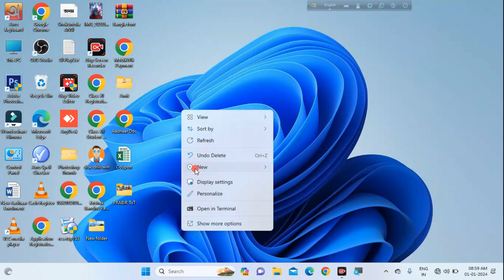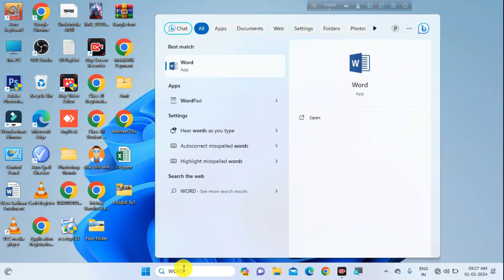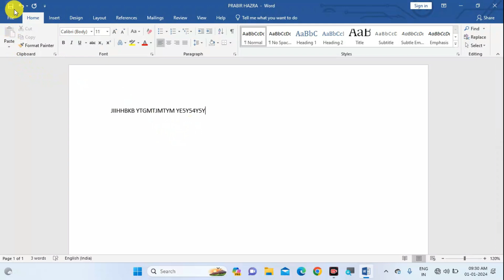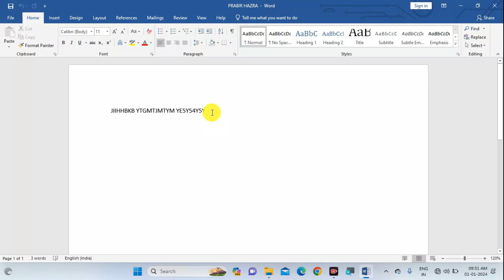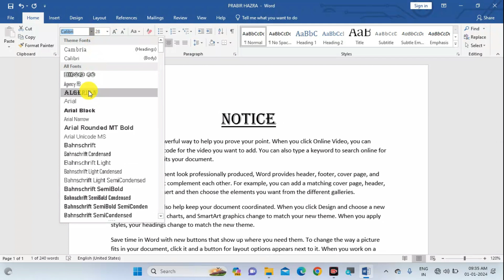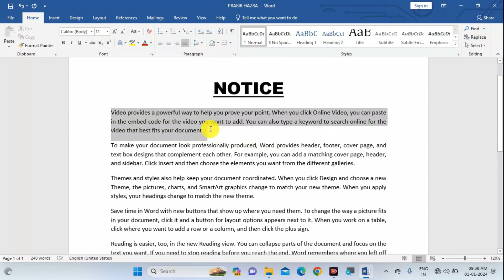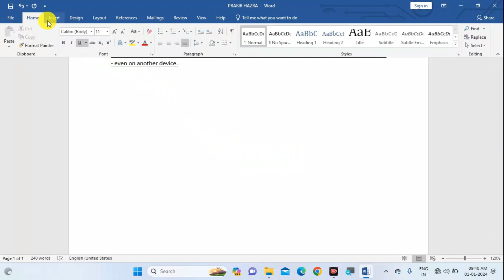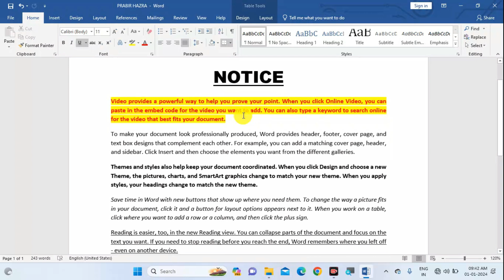WTL DEO Typing Test Tutorial || WTL DEO Typing Test Tips & MS Word Basics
WTL DEO Typing Test Tutorial | MS Word Essentials for WTL DEO Exam | WTL DEO Typing Test Tips & MS Word Basics | MS Word Essentials for WTL DEO Candidates | WTL DEO's Guide to MS Word Efficiency
🚀 Welcome to PRABIR HAZRA! 🚀

Embark on a skill-building journey with our comprehensive tutorial designed for aspiring Webel Technology Limited (WTL) Data Entry Operators (DEO). Whether you're preparing for the WTL DEO Typing Test or eager to enhance your data entry skills, you're in for an enriching experience.

📌 Topics Covered:

Creating a Folder: Optimize your file organization and workflow with fundamental folder creation techniques.
Opening MS Word: Navigate through the essential steps of launching Microsoft Word, a pivotal tool for data entry tasks.
Saving Files in MS Word: Master the nuances of securely saving your documents, including best practices for file names and locations.
MS Word Features: Explore and leverage key features within Microsoft Word to maximize your productivity.

WTL DEO candidates gearing up for the typing test.
Individuals looking to refine their data entry skills using MS Word.

🌐 Timestamps:
0:00 - Introduction
1:12 - Creating a Folder
3:05 - Opening MS Word
5:20 - Saving Files in MS Word
8:10 - Exploring MS Word Features
10:45 - Conclusion

🚨 Important Note:
Regular practice is key to building confidence and efficiency. Wishing you the best of luck with your WTL DEO exam preparation!